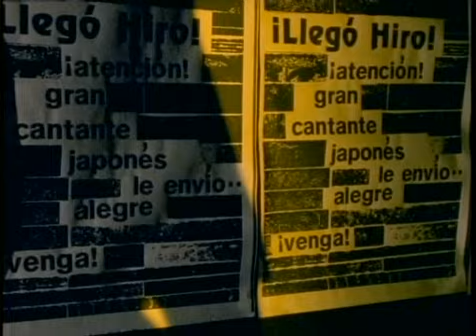貴水博之 (Hiroyuki Takami) - 教えて [PV]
1995年12月6日